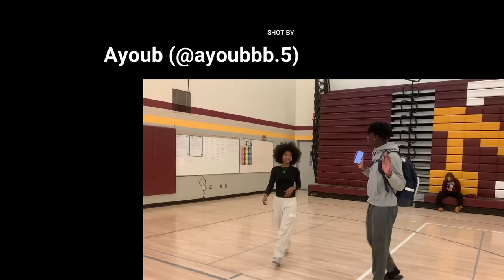High School Truth Or Dare!!😳 (Public Interview)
Let's hit 10,000 right now🌊
In this video I play the game "Truth Or Dare" with people at my school
In this video we deaf call girls and try to keep the conversation going